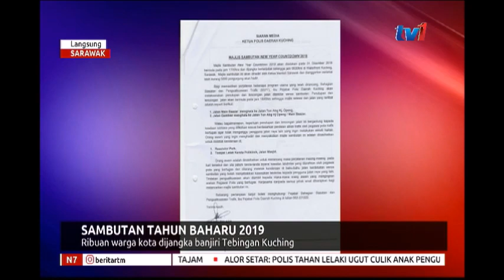N7 - LANGSUNG DARI SARAWAK [31 DIS 2018]